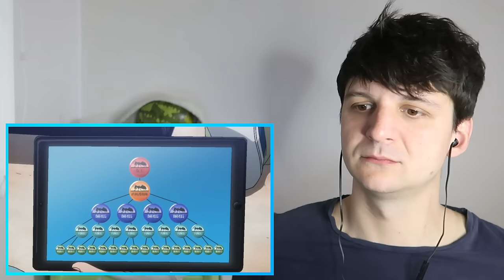HUNTER x HUNTER episode 83 reaction and commentary: Inspiration x To x Evolve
The Hunter x Hunter reaction and commentary series continues with episode 83, Inspiration x To x Evolve.

In Hunter x Hunter 83, Inspiration x To x Evolve, Kite decides he's going to do the mass bug killing if Gon and Killua aren't up to it yet.

Hunter x Hunter Synopsis: Just Communication